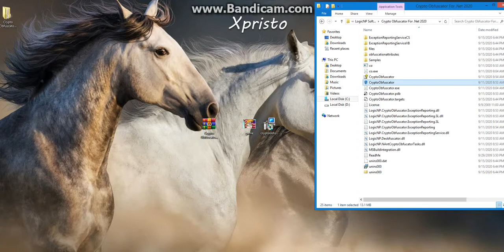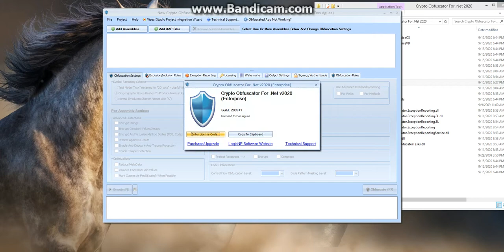Crypto Obfuscator For Net 2020 Build:200911 Cracked By Aguas